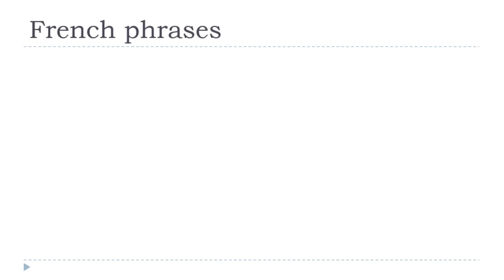The Fast French Phrase Of The Day